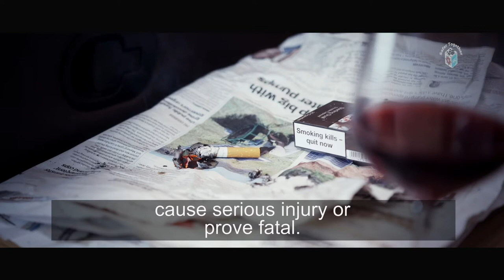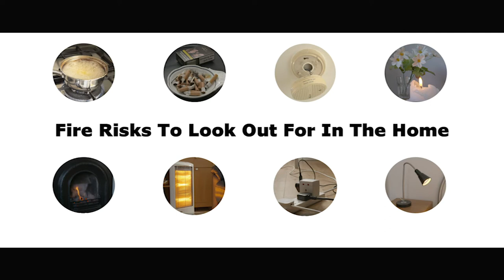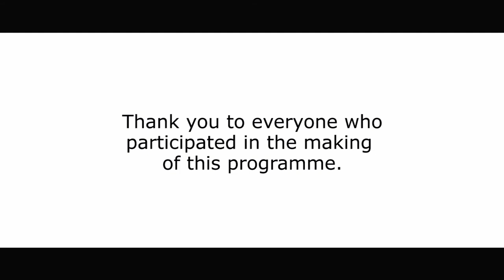Fire Safety Awareness